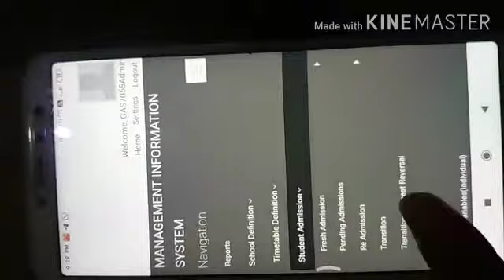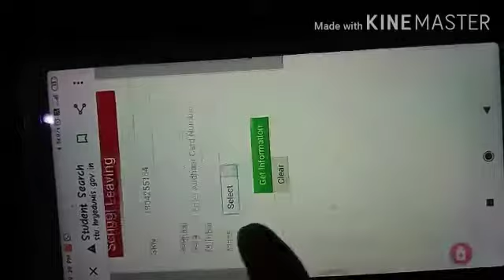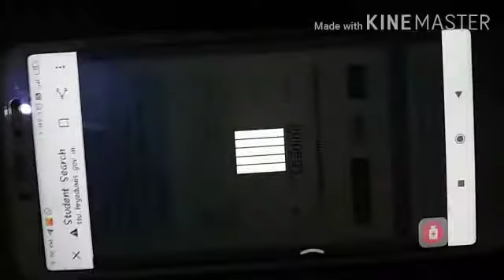How To Relieve The Student From MIS Portal And Generate SLC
How to make privacy of whatsapp admin